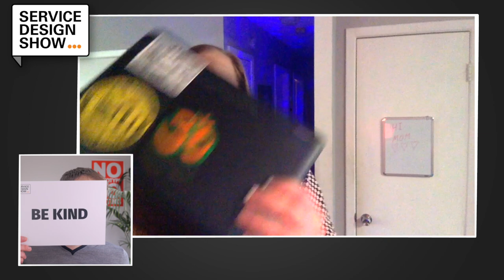A lean(er) service design approach / Lincoln Neiger / Episode #96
Have you been following the classic design process in most your projects? Moving from research to insights and from opportunities to prototypes.

Well you're not alone because most service designers do. It's the process that has been described in many books over the years and become the de facto approach.

But what if this isn't the most efficient way to design good services? What if you could tweak the design process so that you get better results in less time? Would you be interested in that?

Perfect! Because the guest in this episode - Lincoln Neiger - shares how he has reshuffled the design process with great success.

One of the things you'll learn is why it might be smart to start with prototyping rather than design research in your projects! Imagine that :)

Have you ever heard of Service Design Gifts? Well neither did I prior to this episode. But as it appears these "gifts" are a very effective (and fun) way to create buy-in.

Kindness as a design strategy. That's the final topic in this episode. Lincoln shares how he's been spreading kindness throughout his project and how that has impacted the outcomes of his work. Spoiler alert: it's super inspiring!

If you know someone who might be interested in what we've discussed please share this episode with them.

That way you'll help to grow the service design show community and help me to invite more inspiring guests like Lincoln.

Remember. Every. Share. Counts. :)

1) Episode guide 📺

04:55 - The first encounter with Service Design.
08:40 - What if service designers kept design simple
16:00 - How can we spread kindness and excitement about design
22:30 - When will we make the design process more efficient
33:00 - Big question: How do we design pro-actively?

2) Links from the episode 🔗

4) About 🤨

Hello rockstar, good to see that you've made it all the way down here!

We're here to help you build organisations that put people at the heart ❤️ of their business.

If that's what you're interested in we'd love to have you in our community.